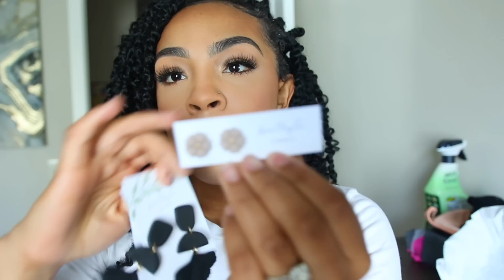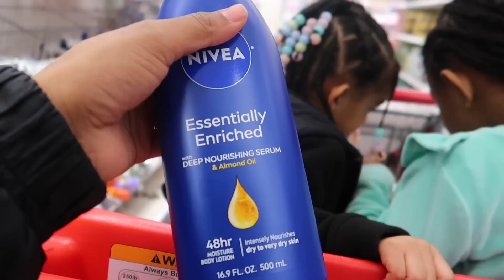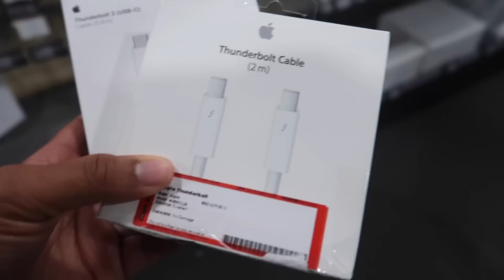VLOG:I'm back home +mental reset + life updates | target haul + gymnastics + cooking + gym + more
Hello Love, Welcome to another vlog. I hope you all enjoy.

Amazon Storefront - Things mentioned in this video are linked in my storefront
Liquid Multivitamin
Blood Builder Iron Supplements

♡ TIME STAMPS
00:00 -